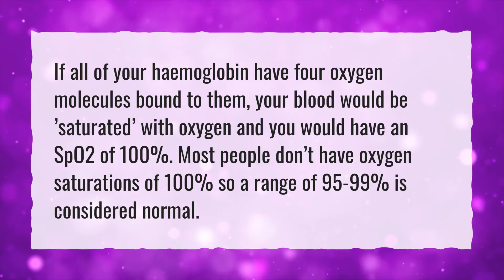Is 92 a good oxygen level?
More About Normal Oxygen Level In Human Body • Is 92 a good oxygen level?